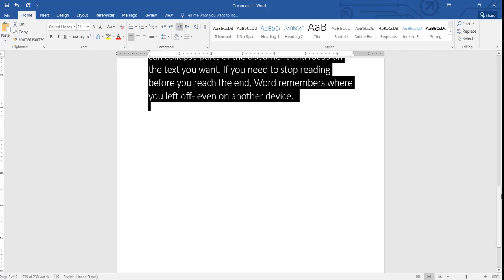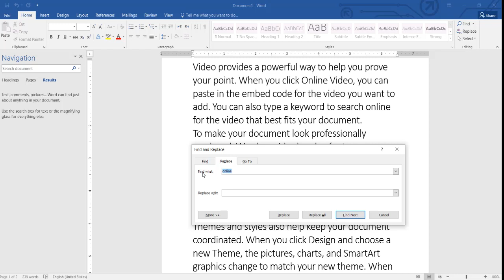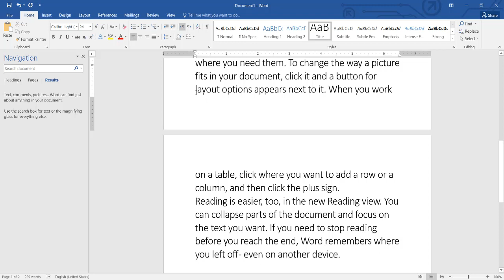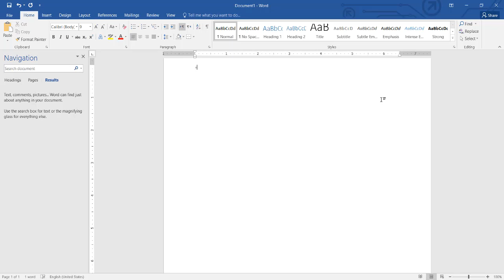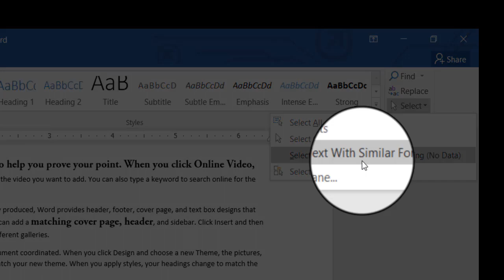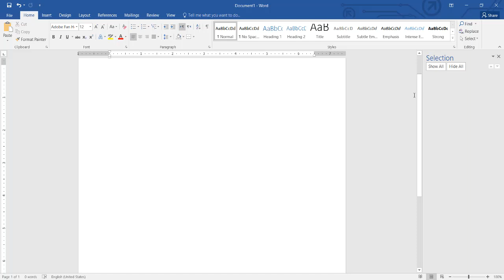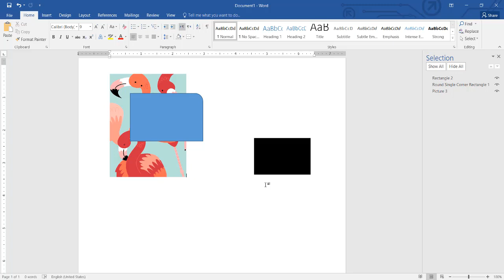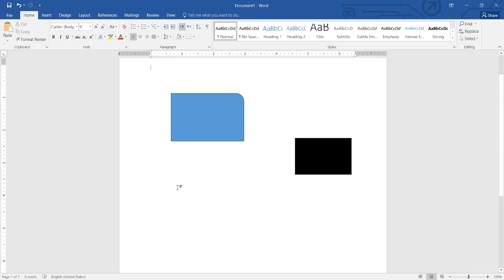Microsoft Word 2016 Styles Group & Editing Group in Home Tab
This Video Is For Those Who Are Interested To Learn MS Office Video Title "Styles Group & Editing Group " from the home tab. I have Included In This Video Style Group And Editing Group Options

Microsoft Word 2016 is the latest version of Microsoft's word processing software. Find out what's new in Microsoft Word 2016 and see how you can use it for your own writing needs.